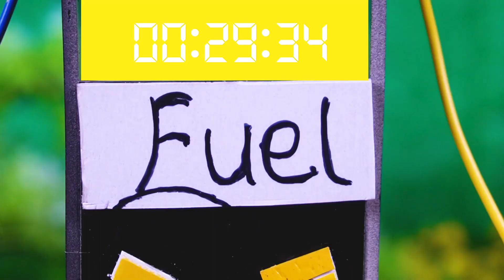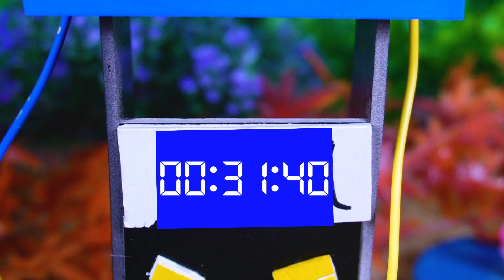DIY mini tractor making bulldozer repair train railway science project, petrol pump, trolley loading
This channel was created out of our love of learning and desire to share with you the wonderful experiences of village life through little projects like:
- Create your own miniature tractors and farm implements.
- Scientific little inventions
- Fun, innovative, and practical toys
- Regular experience working at home

We constantly strive to bring intriguing tutorials, farming experiences or how-to articles.
With everyone's help, we can make Farming Metropole Channel better and provide more interesting and practical content.

00:00 Intro
00:10 Full Videos

Best Regards!